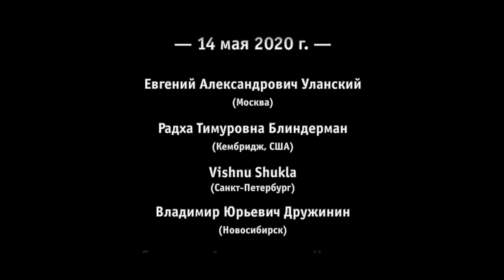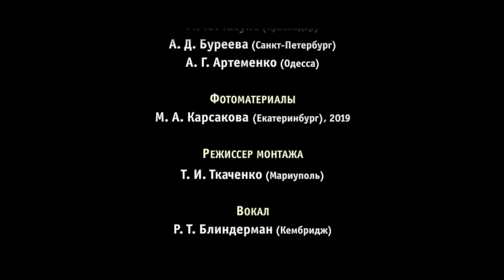Дубянский Александр Михайлович (Москва). Еще раз к вопросу о теме нейдаль в тамильской поэзии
Чтение доклада
0:00 Еще раз к вопросу о теме нейдаль в тамильской поэзии;
0:25 Тема нейдаль - одна из тем тамильской канонической поэзии, в которой соотносятся пейзаж и чувства героев;
9:00 Доминирующей темой стихов являются страдание, сильные переживания, разлука на фоне сумерек и атмосферы опасности;
16:55 Различный социальный статус героев данной поэзии;
21:10 Мифологическая подоплека для морской темы;

Обсуждение доклада
27:00 Комментарий М.Ю. Гасунса (Краснодар) о синих лилиях и лотосе;
28:30 Вопрос от Я.В. Василькова (Санкт-Петербург) о почитании южноиндийскими рыбаками рога акулы;
30:35 Вопрос от Т.И. Оранской (Гамбург, Германия) о времени года в теме нейдаль и комментарий о сюжетной связи с "Махабхаратой";
32:10 Комментарий Я.В. Василькова (Санкт-Петербург) о связи с "Махабхаратой" и фольклорными текстами;
32:50 Комментарий Р.В. Псху (Москва) о тамильском слове "сурама".